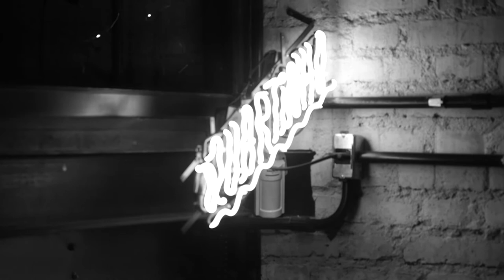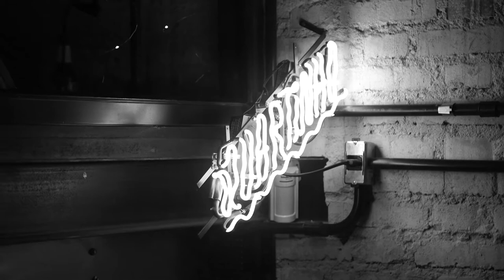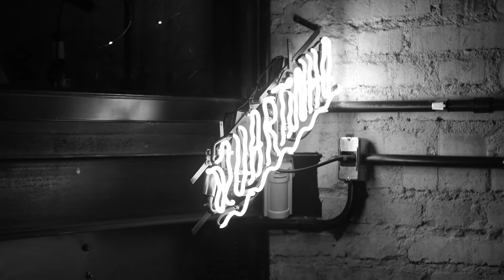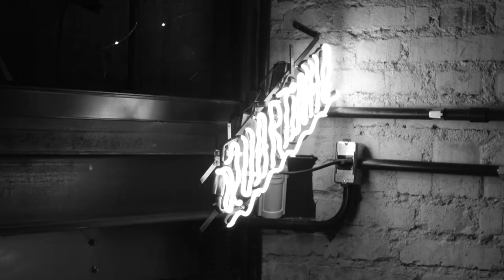Marmota | QUARTINHO #16 (LIVE) | VOID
Quartinho #16 apresenta: Marmota. Rolou vidro aberto pra galera curtir a jazzera bem de buenas ali da rua.

Fundada em 2011, a Marmota é formada pelos músicos André Mendonça (baixo), Bruno Braga (bateria), Leonardo Bittencourt (piano) e Pedro Moser (guitarra). Em 2017, lançaram seu segundo álbum, A Margem, que não segue tendências: antes constitui, com suas influências, caminhos a serem margeados.

Quartinho é um espaço que na verdade são três, mas que na prática não existe – Rio de Janeiro, Porto Alegre e São Paulo. Artistas que nos conectamos de alguma maneira com suas frequências e que convocamos a experimentar uma performance através de uma transmissão ao vivo na grande rede mundial de computadores: a internet.